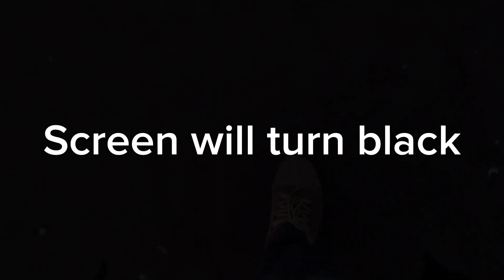5.Midnight Walk | Dirty Stone with Sand 🌃 City Noise Backgrounds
🌜Dive into the soothing world of ASMR with me as I embark on a midnight journey.

🗿In this video, I carefully tread upon the rough surface of dirty stone, letting the gentle sounds of my sneakers create a comforting symphony of relaxation.

⛱️As I continue my exploration, I transition to the soft, soothing embrace of sand beneath my feet, each step adding to the tranquil melody that resonates through the night.

🟠It's important to note that the audio in this video has been lovingly recorded by me, capturing the essence of each step and the subtle nuances of the environment. While I strive for perfection, I humbly acknowledge that it is a work in progress, as I continuously seek to enhance your auditory experience and provide the utmost comfort.

💜Good listening